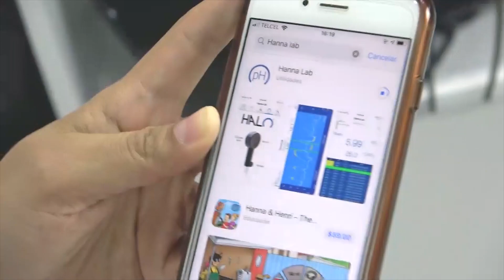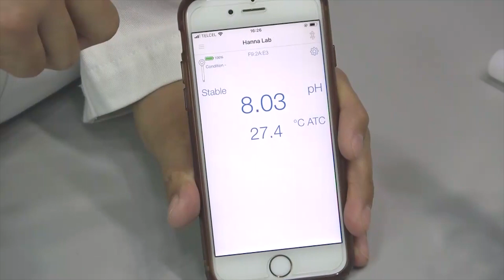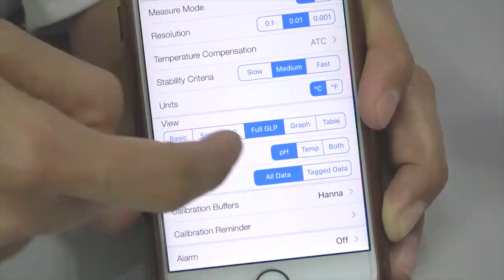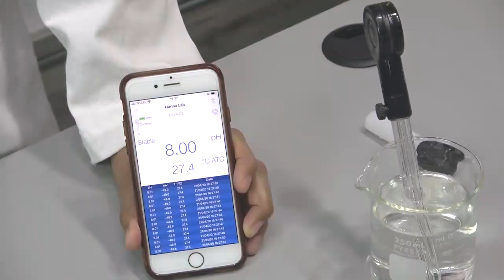𝘾𝙤𝙣𝙫𝙞𝙚𝙧𝙩𝙚 𝙩𝙪 𝙨𝙢𝙖𝙧𝙩𝙥𝙝𝙤𝙣𝙚 𝙤 𝙩𝙖𝙗𝙡𝙚𝙩 𝙚𝙣 𝙪𝙣 𝙢𝙚𝙙𝙞𝙙𝙤𝙧 𝙥𝙧𝙤𝙛𝙚𝙨𝙞𝙤𝙣𝙖𝙡 𝙙𝙚 𝙥𝙃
𝘾𝙤𝙣𝙫𝙞𝙚𝙧𝙩𝙚 𝙩𝙪 𝙨𝙢𝙖𝙧𝙩𝙥𝙝𝙤𝙣𝙚 𝙤 𝙩𝙖𝙗𝙡𝙚𝙩 𝙚𝙣 𝙪𝙣 𝙢𝙚𝙙𝙞𝙙𝙤𝙧 𝙥𝙧𝙤𝙛𝙚𝙨𝙞𝙤𝙣𝙖𝙡 𝙙𝙚 𝙥𝙃 Con nuestra línea de electrodos HALO ¡mide fácilmente pH y temperatura!

Gracias a su tecnología Bluetooth® Smart (Bluetooth® 4.0) convierte tu tableta o teléfono inteligente en un medidor profesional de pH, sólo tienes que descargar la aplicación Hanna Lab que está disponible gratis para Android y IOS